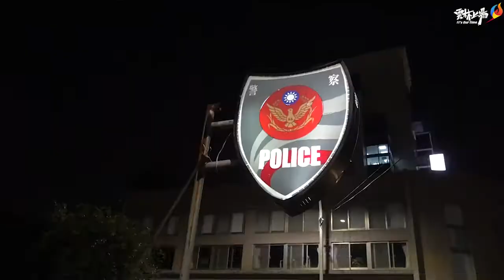【雲林縣春節加強維護 治安強化安心過年】環球日報社 World News Media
記者張達雄/雲林縣報導

為使縣民安心過年，縣警局春節將加強維護治安，從2月3日22時開始至2月17日24時結束為期15天，以「治安平穩、交通順暢、民眾安心」為工作主軸，統合警察、義警、民防、義交、守望相助隊等民間力量，展現政府維護治安之決心、整頓交通之盡心及服務民眾之熱心。

為激勵相關人員士氣，於2月3日20時由縣長張麗善、副縣長淑亞及秘書長曾元煌率同雲林縣警察局副局長林振華、陳源輝、主任秘書顏榮泰及民防總隊副指揮官張炳耀、義警大隊長吳岳樺、民防大隊長蘇振毅、義交大隊長張松竹及義警、民防、義交大隊部幹部，至本轄六個分局及斗六分局梅林、斗南分局明昌、虎尾分局大平和、西螺分局西螺、北港分局安南里及臺西分局保長湖守望相助隊等單位慰問參與本項工作之員警及協勤民力之辛勞。

縣長張麗善表示，從今天(2/3)22時開始至2/17日24時，連續15天的重要節日加強維護，由於連續假日人潮、車潮大增，需要義警、義交、民防隊及巡守隊等，群策群力、分工合作，更加勞心勞力心付出，保持交通路網順暢、維護本縣安全秩序。

張麗善感謝相關人員承擔起這重要責任，讓縣民及返鄉過節鄉親，及外出旅遊的好朋友們，春節期間留下好印象，感受雲林濃濃人情味。也提醒咱所有執勤的勤務人員，疫情仍嚴峻，防疫措施做好，保護自己也保護他人，也才能減輕醫護人員負擔！